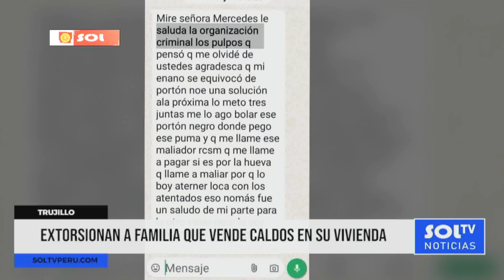Trujillo: extorsionan a familia que vende caldos en su vivienda